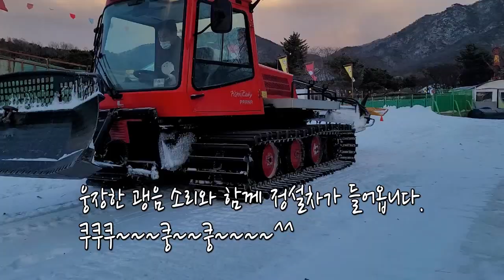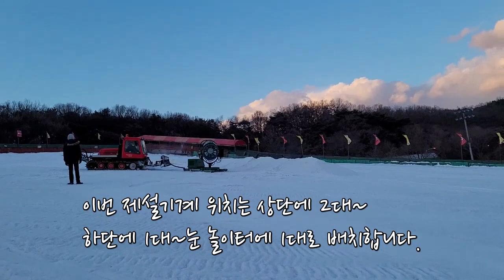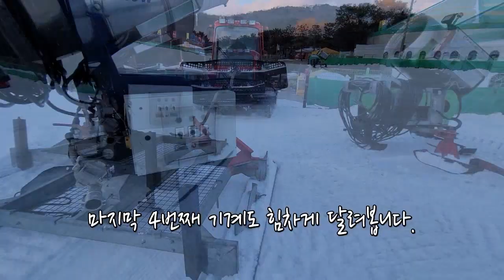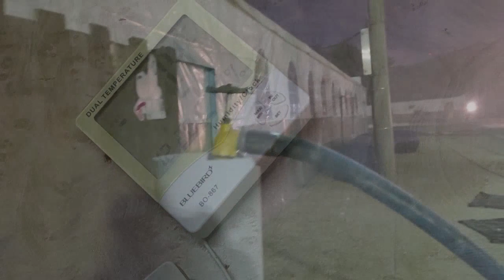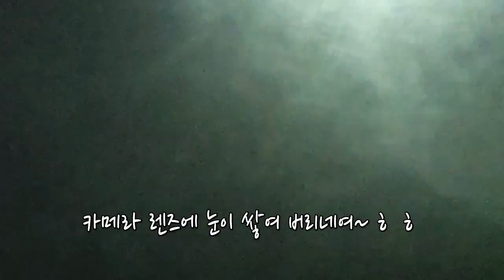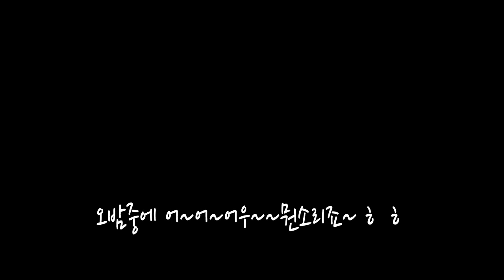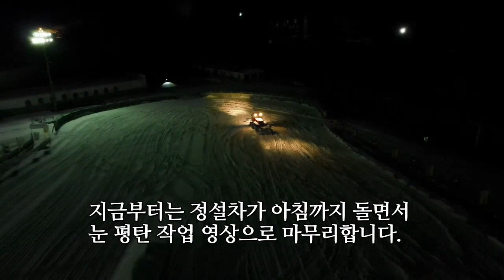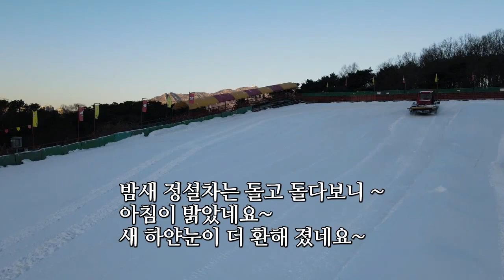서울랜드 눈썰매장 제설기계 설치 작업 및 정설차 운전 작업 영하10도 극한직업 만나 보시죠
이번 영상은 서울랜드 눈썰매장 제설기계 눈 뿌리는 모습과 설치하는 작업을
영상으로 만들어 보앗구요
제설 정설차 눈 평탄 작업하는 것을 영상으로
이번 영상은 서울랜드 시설팀 제설조의 한겨울 눈뿌리는  모습들을
상세하게 영상으로 담아 보았구요 ~(눈썰매장 흰눈은  어떻게 만들어지는가
하는  과정을 )영상으로 만들어 보앗습니다.
보시고 좋아요 구독은 사랑입니다..ㅎ~
행복하세요~

영상장비:노트20

다양한 큰텐츠 새로운 영상으로 만나 보실수 있습니다.
경험체험을 통한 방송을 원하신다면